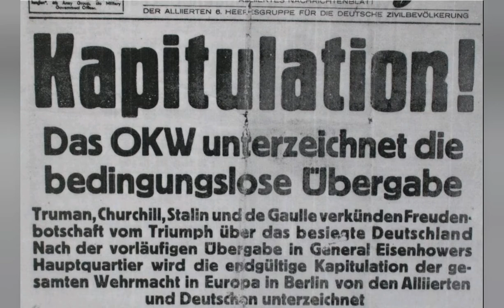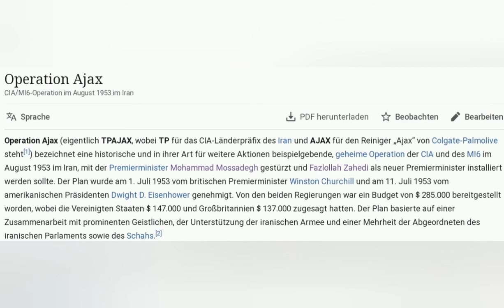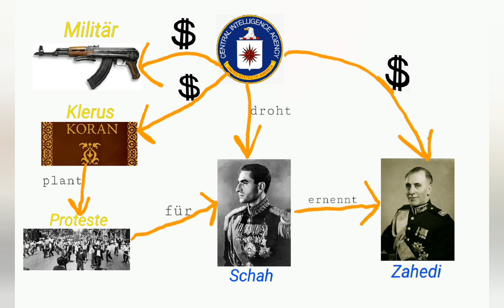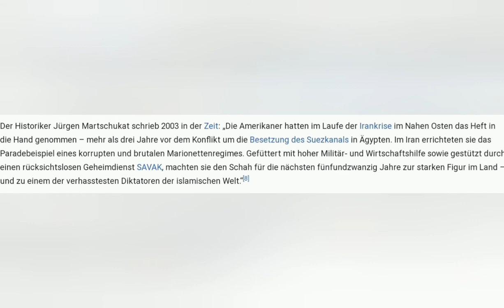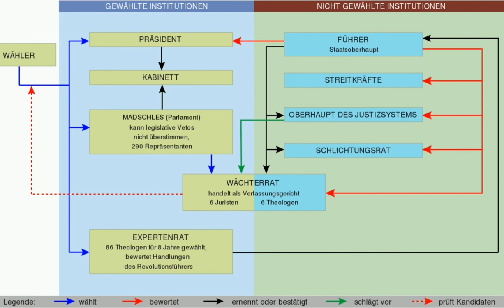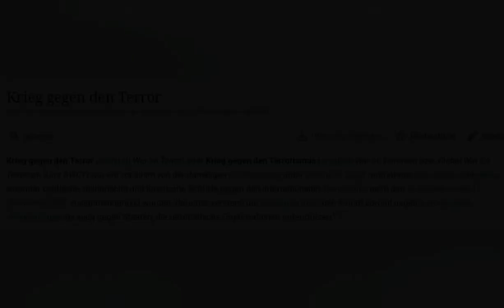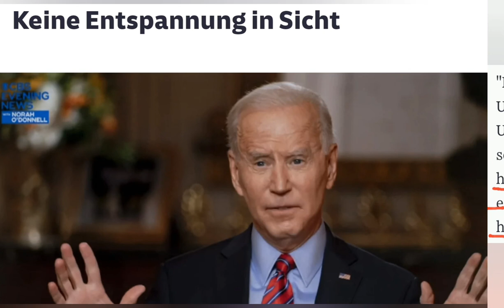Wie die USA dem Iran Freiheit und Demokratie brachten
Das British Empire, die Sowjetunion und die USA nahmen immer wieder heftigen Einfluss auf die iranische Innenpolitik. Ergebnis: Heute ist der Iran eine antiamerikanische, dem Westen misstrauisch gegenüberstehende Theokratie.

Quellen